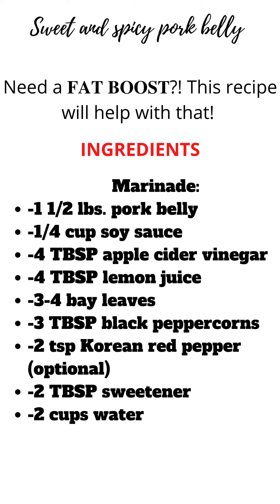How to Cook Sweet and Spicy Pork Belly. The Best Sweet and Spicy Pork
K E T O | Sweet and spicy pork belly 🐷

INGREDIENTS

Marinade:⁣
-1 1/2 lbs. pork belly ⁣
-1/4 cup soy sauce⁣
-4 TBSP apple cider vinegar ⁣
-4 TBSP lemon juice⁣
-3-4 bay leaves⁣
-3 TBSP black peppercorns⁣
-2 tsp Korean red pepper (optional)⁣
-2 TBSP sweetener ⁣
-2 cups water⁣

Sauce:⁣
-4 TBSP sweetener⁣
-1 tsp paprika ⁣
-1/4 tsp red pepper⁣
-a pinch of chili flakes⁣
-1 TBSP garlic powder⁣
-1/4 tsp ginger powder⁣
-2 cups water⁣
-salt and pepper to taste⁣
-1/2 tsp xanthan gum ⁣